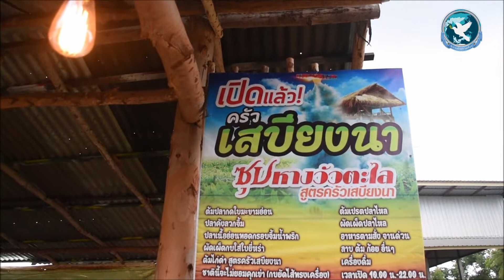ครัวเสบียงนา ภัตตาคารอีสานบ้านทุ่ง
นายชลกิจ โสระธิวา หรือ "เชฟเก๊าะ" อาย 48 ปี เจ้าของร้านอาหาร "ครัวเสบียงนา กุดหว้า" ตั้งอยู่ถนนมุกดาหาร - สมเด็จ บ้านกุดหว้า ต.กุดหว้า อ.กุฉินารายณ์ จ.กาฬสินธุ์